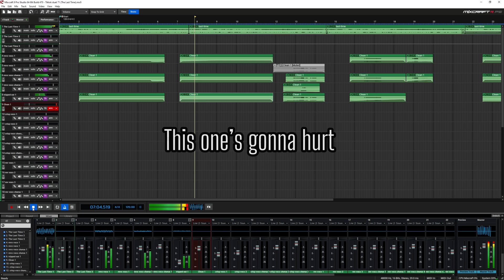duet with​⁠​⁠ @danteswan_ Just singing some woes (sped up). Great riff 👊